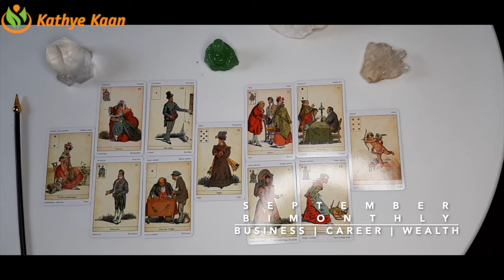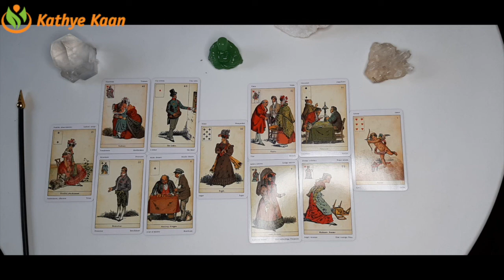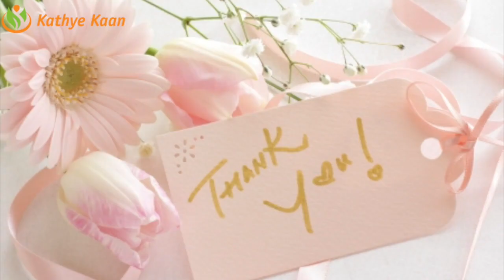SAGITTARIUS SEPTEMBER 2020 Bi MONTHLY 🍀🌈 BUSINESS CAREER FINANCE WEALTH MONEY TAROT READING 💫☸️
SAGITTARIUS SEPTEMBER 2020 Bi-MOBUSINESS CAREER FINANCE WEALTH MONEY READINGADING HOROSCOPE

Kathye